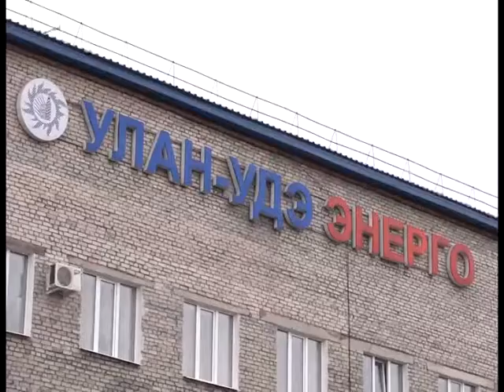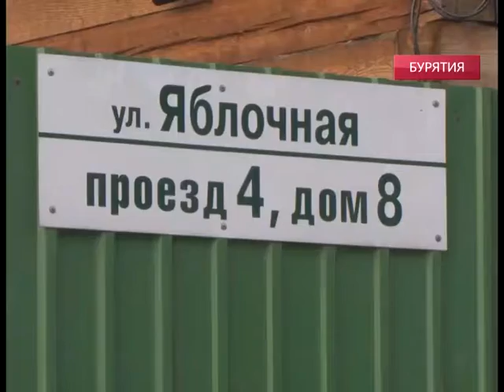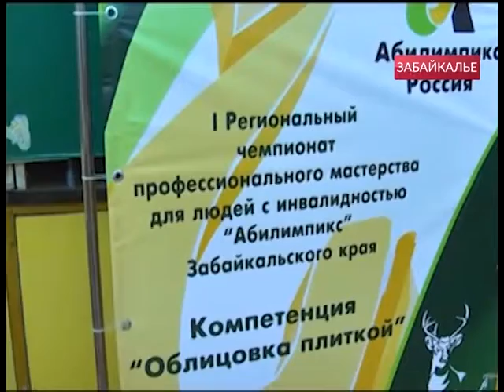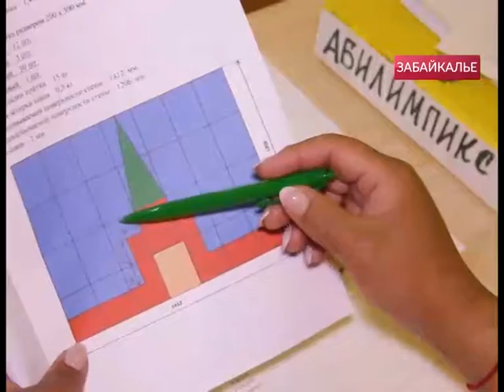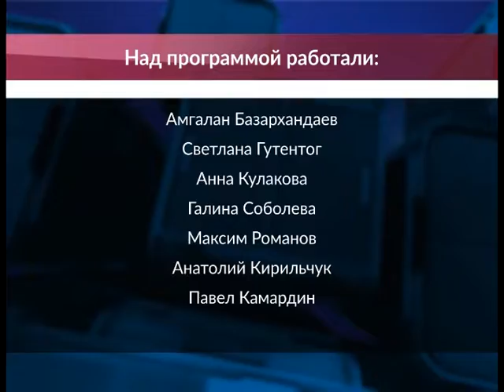Программа "Середина земли" эфир от 25.10.2018